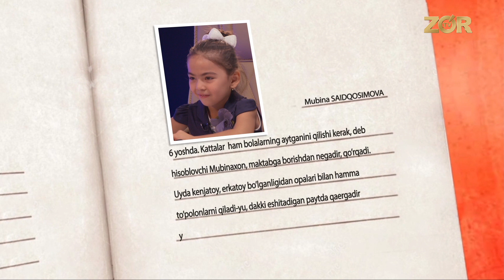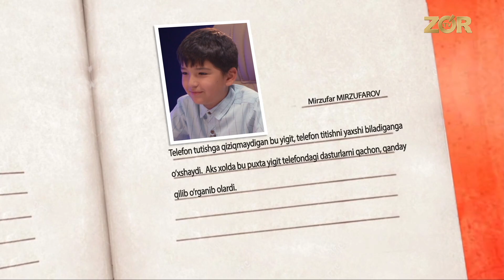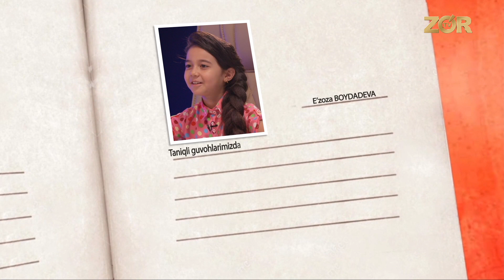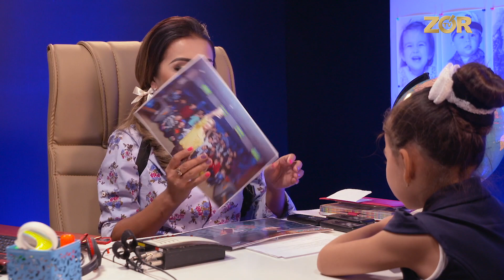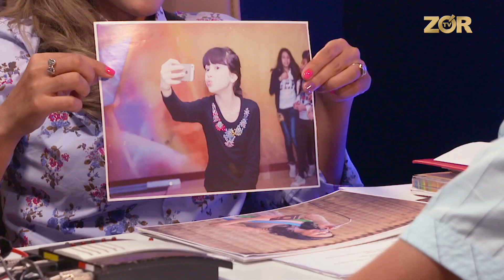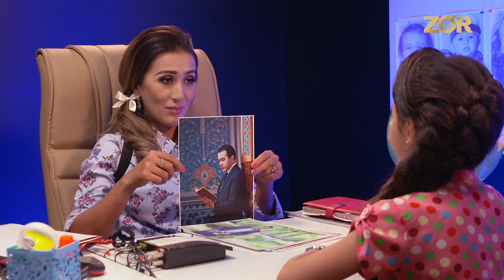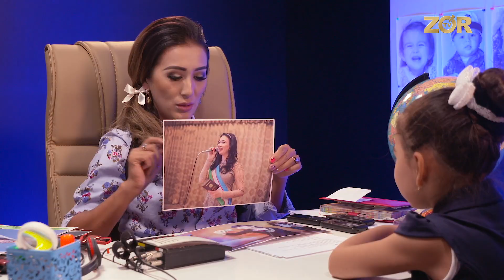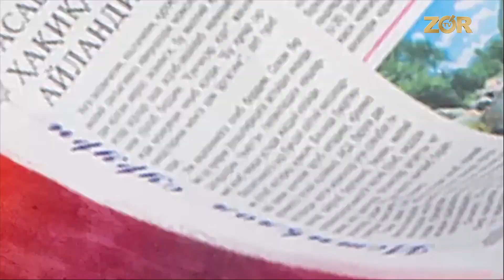Guvohman 27-soni (12.09.2017)